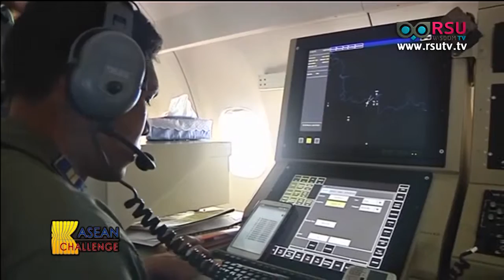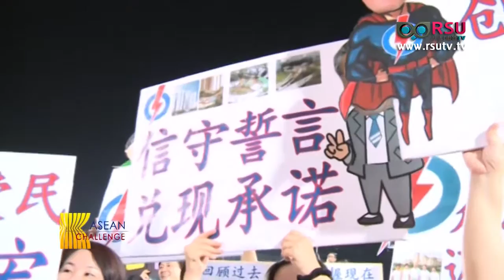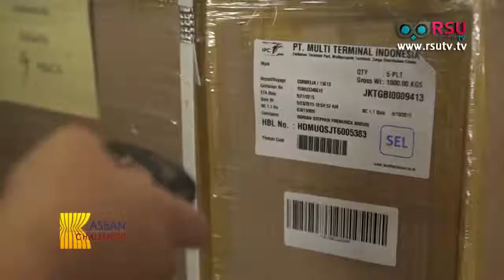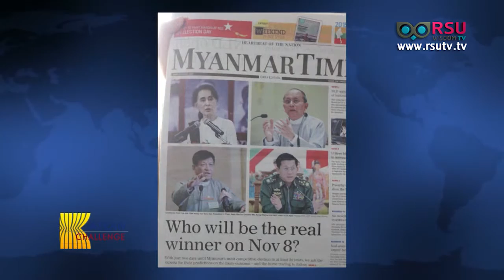ASEAN Challenge : New Year Celebration Style in ASEAN บรรยากาศการฉลองวันปีใหม่ของอาเซียน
ASEAN AROUND US
New Year Celebration Style in ASEAN บรรยากาศการฉลองวันปีใหม่ของอาเซียน

ASEAN HOT ISSUE
ข่าวที่ 1 Crashed of flight QZ8501 / สายการบินแอร์เอเชียตกกลางทะเลชวา
ข่าวที่ 2 Pope visited Philippines / พระสันตะปาปาเยือนฟิลิปปินส์
ข่าวที่ 3 Remembering Lee Kuan Yew / สิงคโปร์อาลัยแด่ ลี กวน ยู
ข่าวที่ 4 Indonesia executed eight drug traffickers / อินโดนีเซียประหารนักโทษค้ายาต่างชาติ
ข่าวที่ 5 Rohingya Crisis in ASEAN / เหตุการณ์ผู้อพยพชาวโรฮิงญา
ข่าวที่ 6 Bangkok bombing / เหตุระเบิดในกรุงเทพมหานคร
ข่าวที่ 7 ASEAN Summit 2015 / ประชุมอาเซียนประจำปี
ข่าวที่ 8 Myanmar Historic Election / เลือกตั้งครั้งประวัติศาสตร์ของเมียนมาร์

ASEAN CALENDAR
รวมสุดยอดเทศกาลที่ไม่ควรพลาดในประเทศอาเซียนสำหรับปีหน้า

ASEAN INTERVIEW  : รวมบทสัมภาษณ์ ASEAN INTERVIEW ในรอบปี 2015

ออกอากาศวันเสาร์ที่ 2 มกราคม พ.ศ.2559